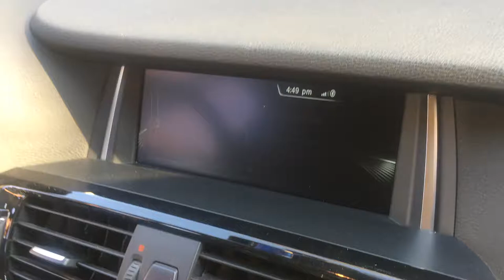BMW Navigation update 2020 - BMW EG Roads 2020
BMW F-Series from 07\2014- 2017